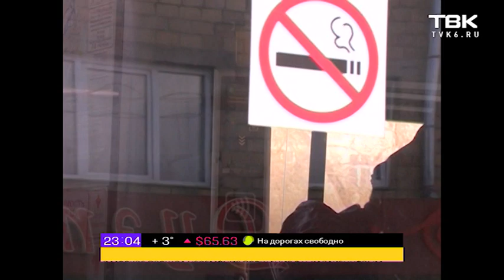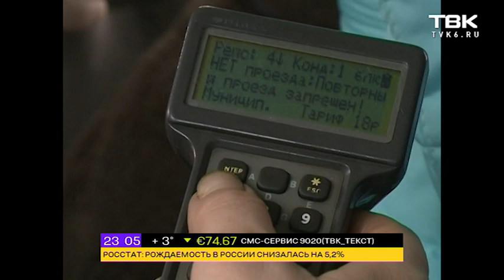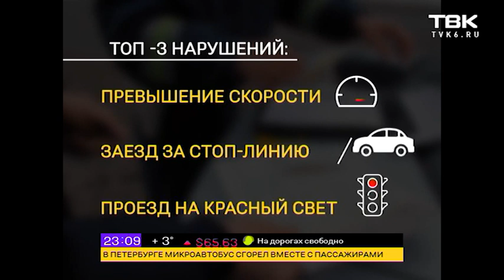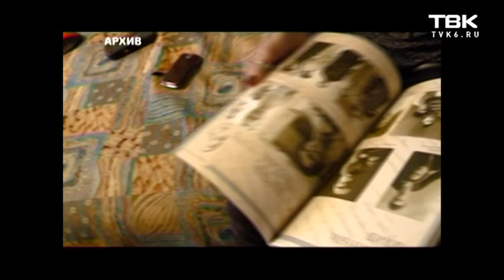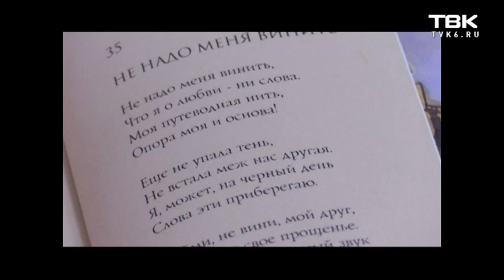Выпуск Ночных новостей ТВК 29 октября 2018 года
Смотрите в этом выпуске:

– На перекрестке улиц Копылова и Киренского столкнулись два автомобиля. Это первое ДТП на развязку после перекрытия движения. Участок открыли один день назад.

– Светофоры с интеллектом и автобусы без кондукторов -  какие перспективы ждет транспортная система Красноярска? Обсудим в студии с руководителем департамента транспорта

– Россиянам по ошибке списали более пяти миллионов автомобильных штрафов. Сбой или серьезная проблема в системе?

– Новый проект новостей ТВК - Дорогие мои старики: как живут на пенсии известные и уважаемые краноярцы.